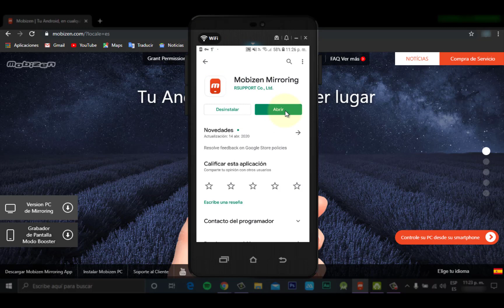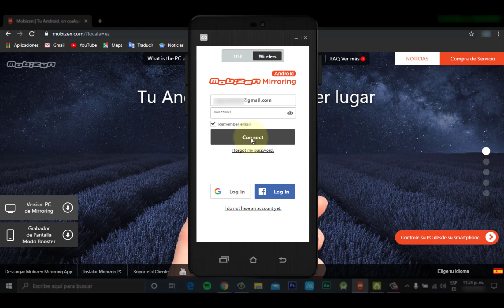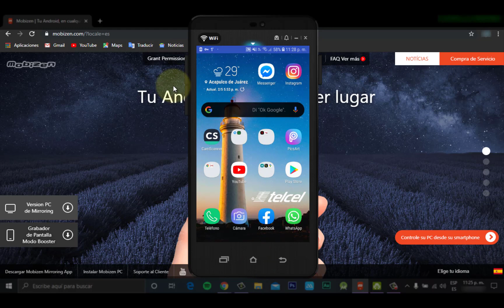Mobizen Mirroring ver tu movil en la PC